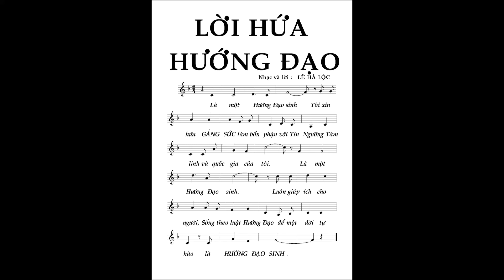Lời hứa hướng đạo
Lời hứa của Hướng đạo sinh